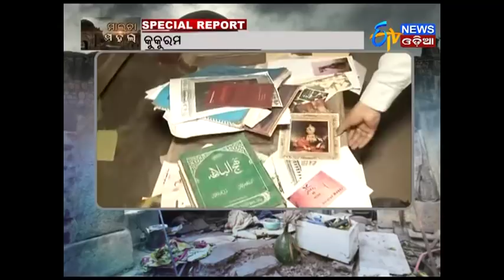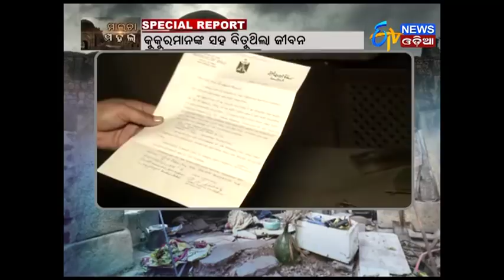Special Report "Malcha Mahal" - 10.11.17- ETV News Odia